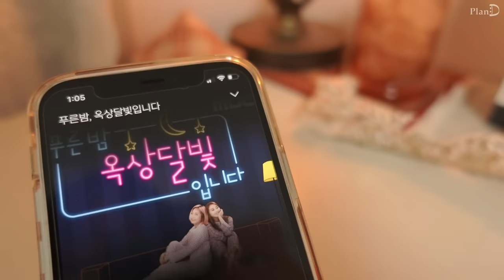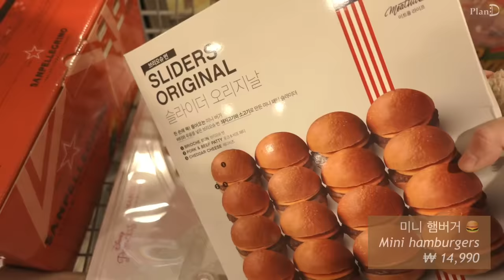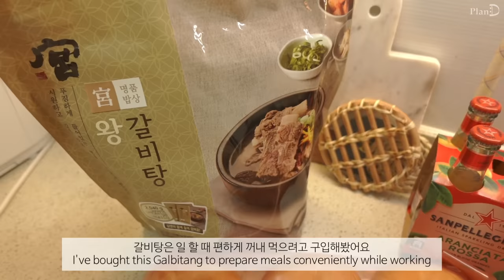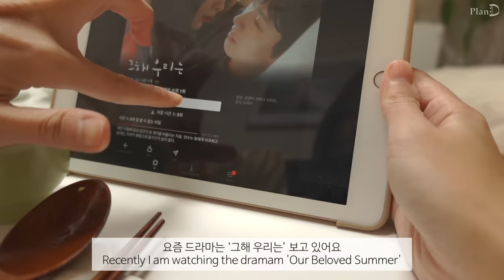ENG│많이 매운 틈새비빔면, 야근을 위한 딸기 탕후루. 왕새우전, 초코호떡 먹는 자취 브이로그.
이번 영상은 해 들어오는 작업실에서 열심히 일하는 일상을 가져왔어요 🧵🪡
새로나온 틈새비빔면도 먹어봤는데 정말 소문대로 매웠습니다ㅎㅎ🔥

오이볶음 │ 안흘리는 샌드위치 │ 보자기 샌드위치 │
틈새비빔면 │ 삼겹살 │ 삼각계란김밥 │
딸기 탕후루 │ 옥류담 │ 썸띵플레이 │
스틸모먼트│ 코스트코 │ 왕새우전
갈비탕 떡만두국 │ 체리청 │ 초코호떡 │

달력│후긴앤무닌
티포트│에디션 덴마크
코듀로이원피스│ 닉앤니콜_CORD SLIM LONG OPS_BEIGE
코트│ 닐바이피
흰가방│ 뮤니에_PLEATS SHOULDER BAG
민트잠옷│ 이브니에
카드지갑│ 발렌시아가 594214
주얼리쇼케이스│슬로우어